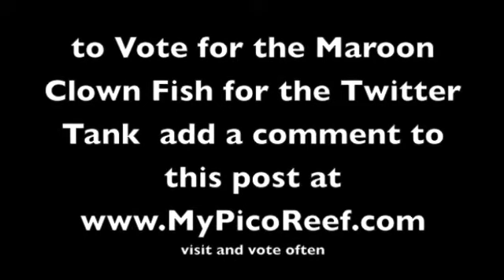MaroonClownFish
If you would like to Vote to add a Pair of Maroon Clown Fish to the twitter tank please just indicate the choice by adding a comment to this post or send me a tweet @PicoReef